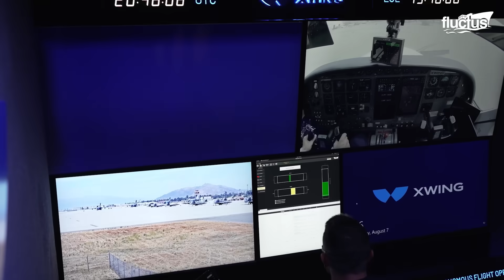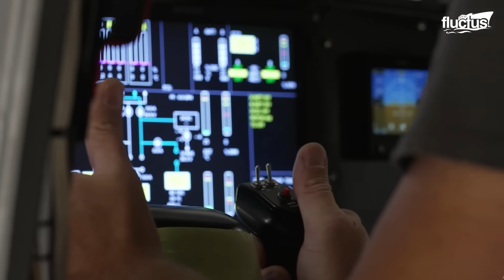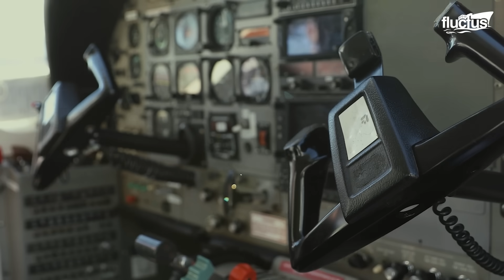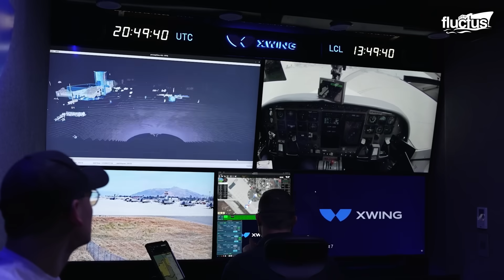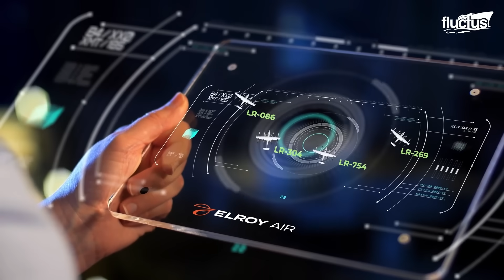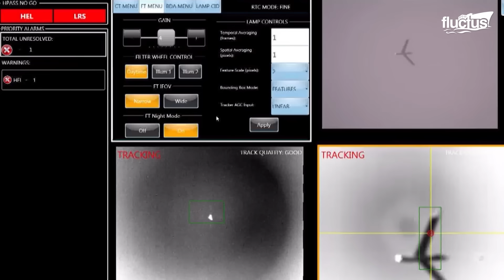Inside US Facility Building & Testing Future Combat Drones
Welcome back to the Fluctus Channel, as we explore the U.S. cutting-edge research into future aircraft and battlefield technologies, VTOL drones, and advanced laser defense systems.